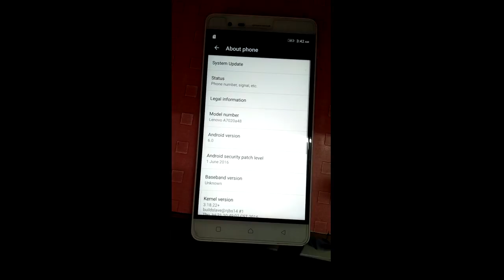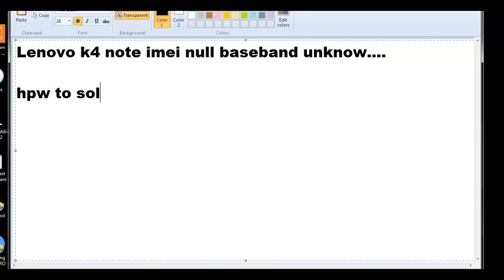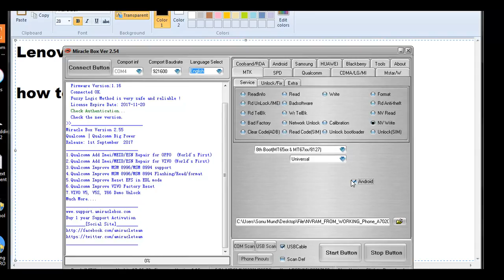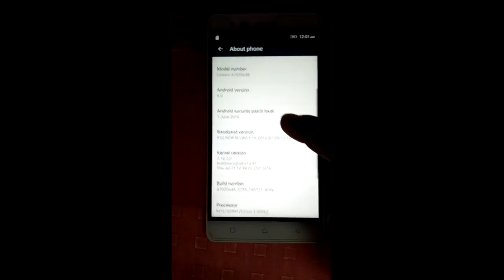Lenovo A7020a48 Imei Null Baseband Unknown 100℅ Woking Solution.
How to solve lenovo A7020A48 Baseband Unknown or imei null problem.
write Nv file and done.
tested and working solution here...